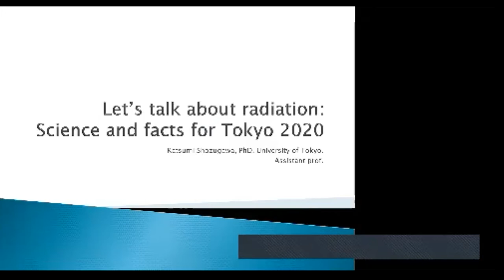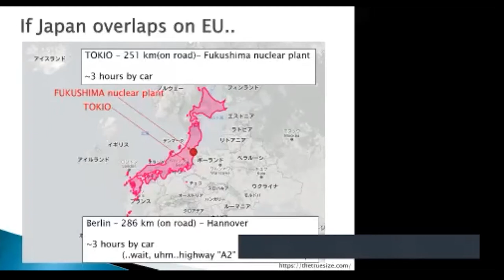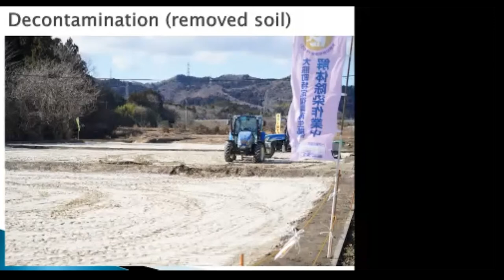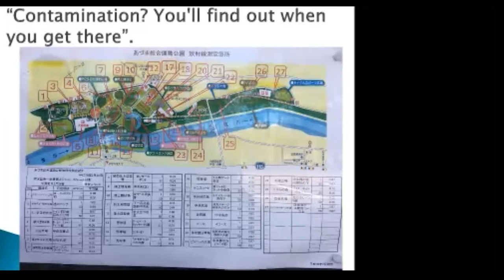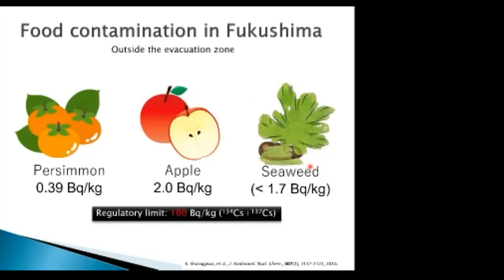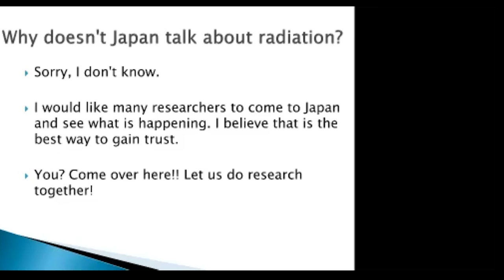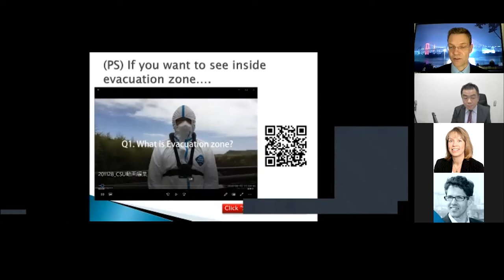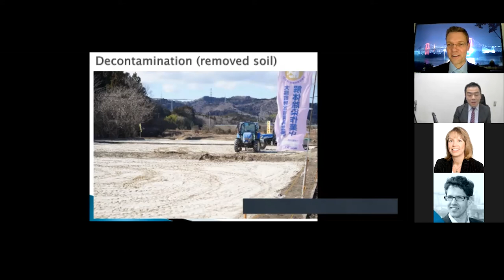Let's talk about radiation: Science and facts for Tokyo 2020 (long version)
In his talk, Prof. Katsumi Shozugawa describes the radiological situation in Japan just before the Olympic Games in Japan in summer 2021 ("Tokyo 2020"). The talk is suitable for laypersons with little knowledge of natural sciences. Prof. Shozugawa outlines why the Olympic Games are safe for athletes, teams, and visitors and why he believes in communicating the facts to the world. This online lecture was held on June 24, 2021.

Organized by Prof. Georg Steinhauser, Leibniz Universität Hannover